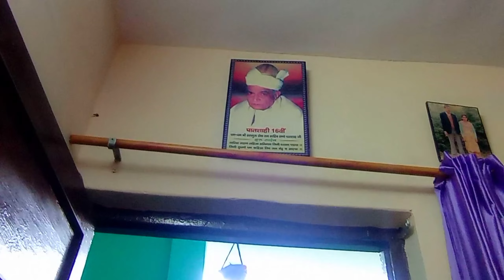Rakshabandhan celebration🥳| Bestest rakshabandhan ever | Vlog - 025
Rakshabandhan celebration🥳| Bestest rakshabandhan ever

raksha bandhan vlog 2023
raksha Bandhan vlog 2022